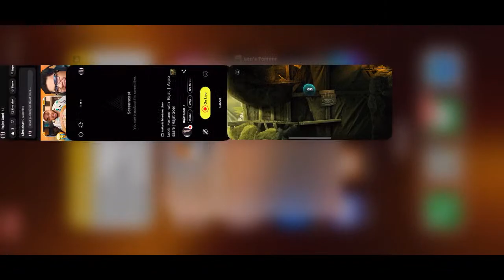Leo’s Fortune with Rajat | Aajao saare | Rajat Goel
This side Rajat Goel

It is one of the popular games!!!

I do streaming for fun.